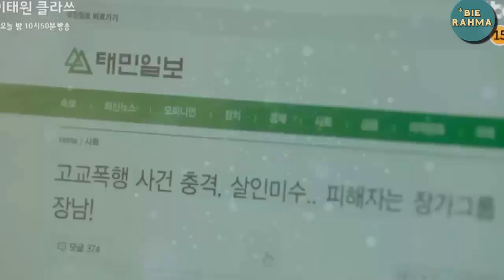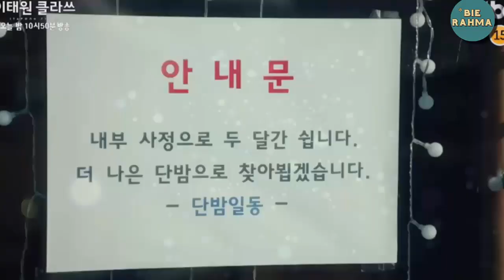5 Drama Korea Selatan Mengangkat Cewek Cerdas Banget!!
Video : 5 Drama Korea Berkisah Bad Boy & Cowok Playboy Takluk sama cewek lugu!